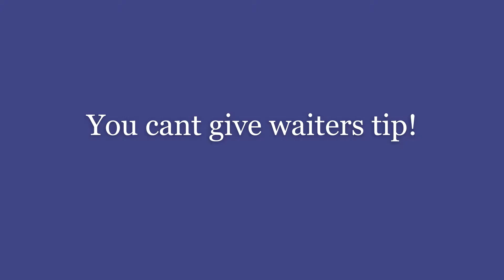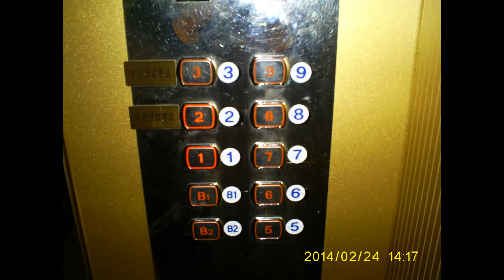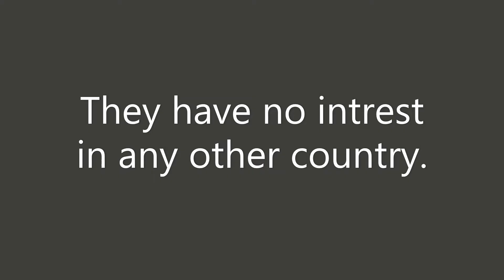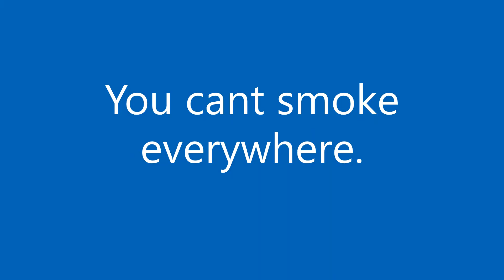10 THINGS THAT ONLY HAPPEN IN SOUTH KOREA-Unbelievable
Anyonghaseo guys! hope you doing pretty well, here are some 10 things that only happen in south korea .
anyong!
anaa